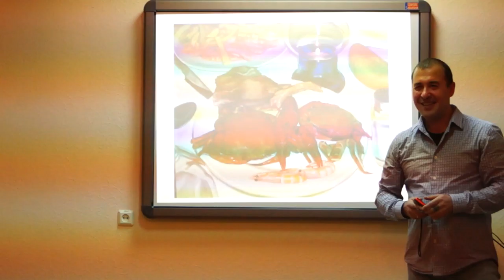фото на память